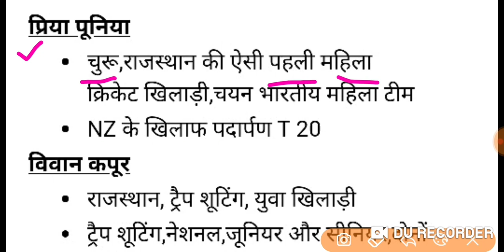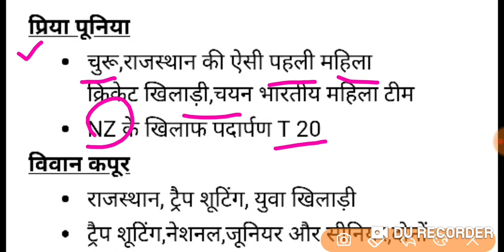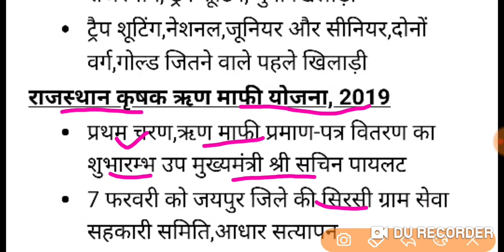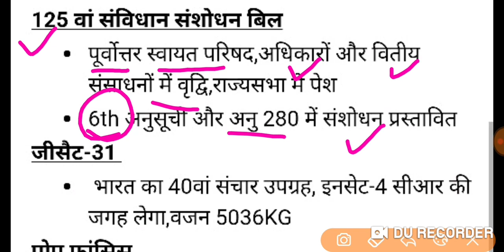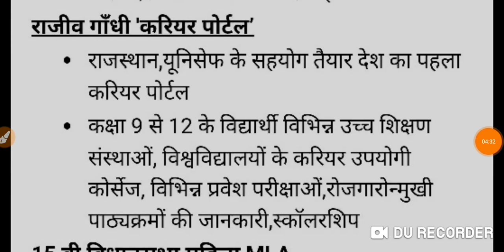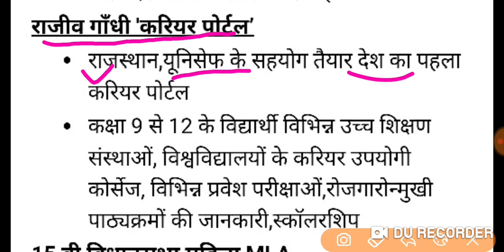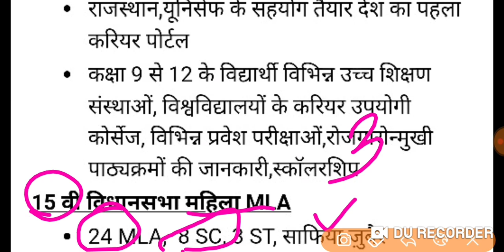RAS/RPSC/RSSB 7 फ़रवरी 2019 DNA (सुजस/राजस्थान पत्रिका/दैनिक भास्कर सारांश)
1.प्रिया पुनिया,विवान कपूर
2.राजस्थान कृषक ऋण माफ़ी योजना
3.राजीव गाँधी करियर पोर्टल
4.125 वां संविधान संशोधन बिल
5.पोप फ्रांसिस और भी बहुत कुछ